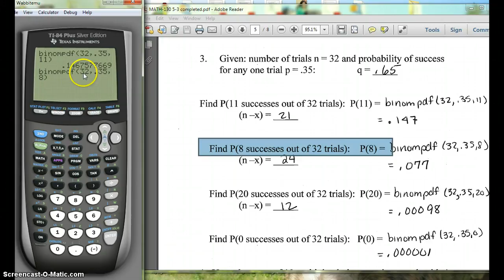MATH-130 5-3 Binomial Probability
Using the graphing calculator to find binomial probabilities.